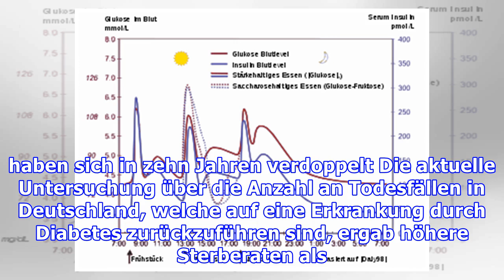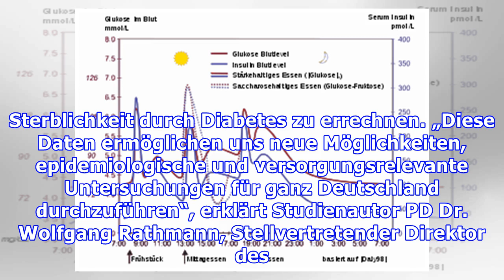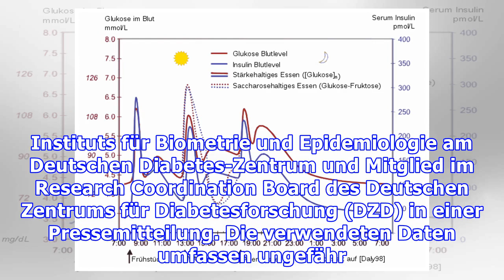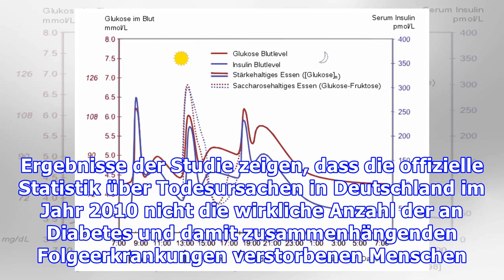Diabetes-Erkrankungen ursächlich für wesentlich mehr Tote als bisher angenommen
Die Anzahl der Todesfälle durch Diabetes ist höher als vermutet Anscheinend wurden die tödlichen Auswirkungen durch Diabetes-Erkrankungen bisher unterschätzt. Eine neue Untersuchung über die Anzahl an Todesfällen in Deutschland ergab jetzt, dass Menschen mit Diabetes ein bis zu 2,6-faches Sterberisiko im Vergleich zu Menschen ohne Diabetes haben. Die Wissenschaftler vom Deutschen Diabetes-Zentrum ...